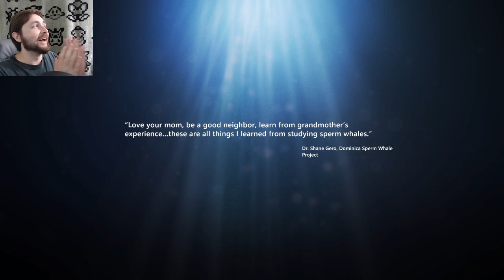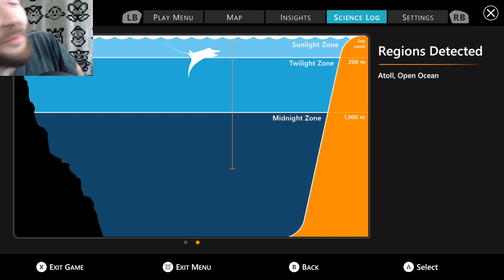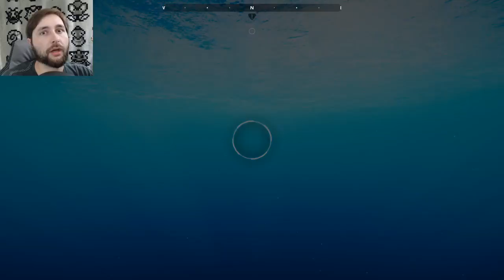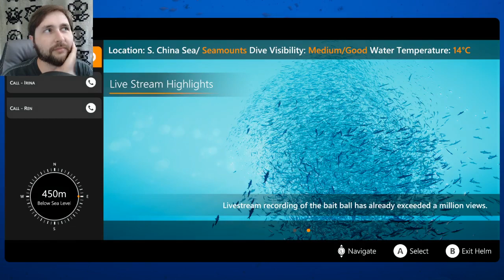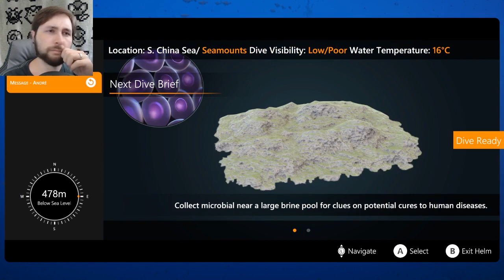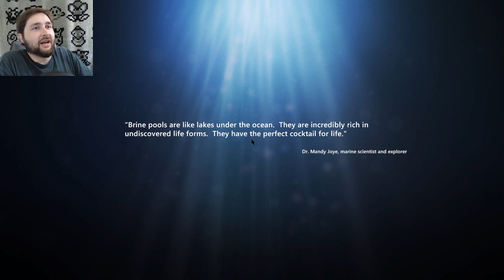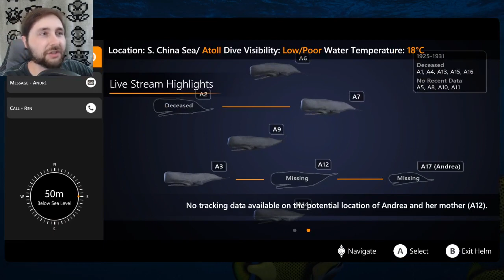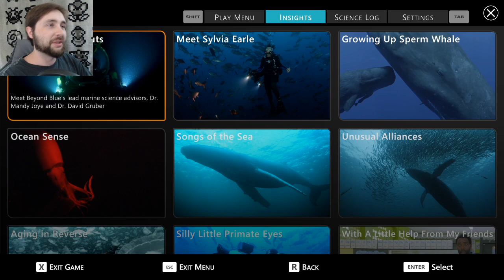Beyond Blue (Full Game) LIVE | HamsterBomb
A deep ocean diving simulation experience (revealing my intense fear of the ocean!) LIVE! EXPAND FOR STREAM AND GAME RULES!

Any violations of these rules will result in the removal of your comment(s). You will also be warned why it was removed. If a second violation surfaces you will be timed out with a second warning. Upon a third violation you will be banned from the channel and properly treated as the lowest life form on the planet. Don't ruin a good time for everyone else.

1. Behave and be polite and mature.
2. No self promotion.
3. NO CAPS LOCK SPAM.
4. No Emoji spam.
5. No repeat message spam.
6. No Spoilers!